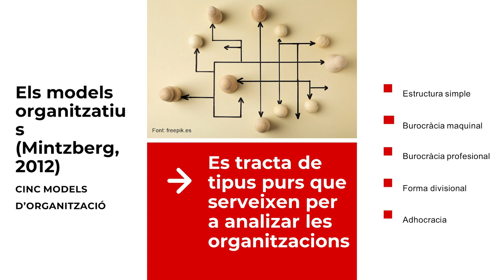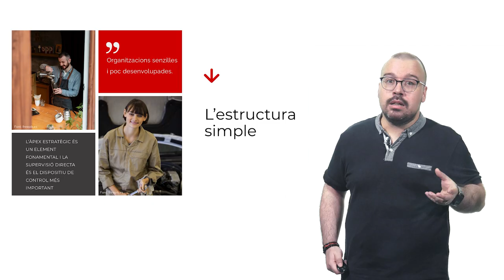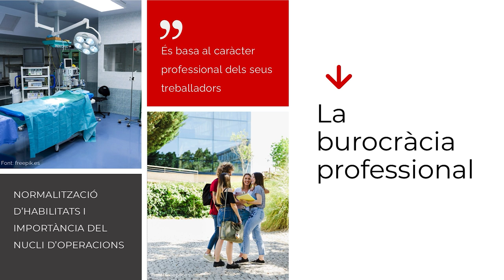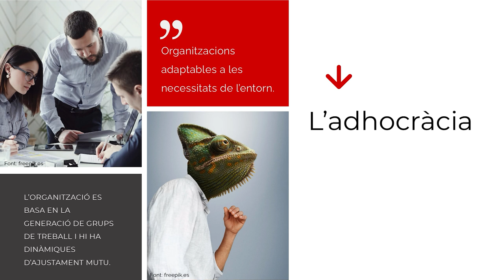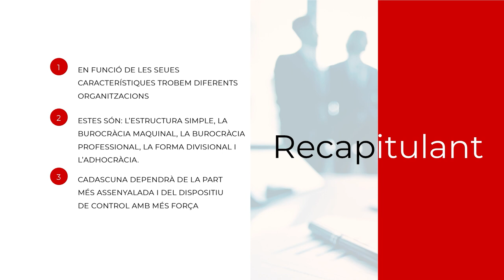Models organitzatius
Autor: Gonzalo Pardo Beneyto

Aquest vídeo fa un repàs pels principals arquetips d’organitzacions teoritzats per Mintzberg al seu llibre titulat l’Estructuració de les Organitzacions. En aquest, es farà una breu caracterització de l’estructura simple, la burocràcia maquinal, la forma divisional, la burocràcia professional i l’adhocràcia.